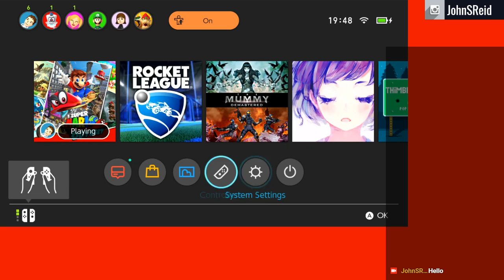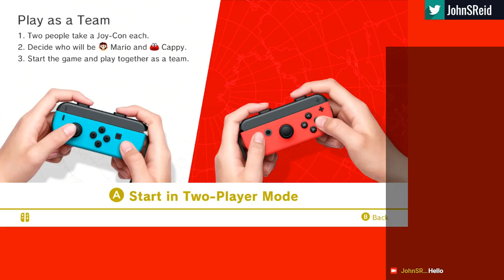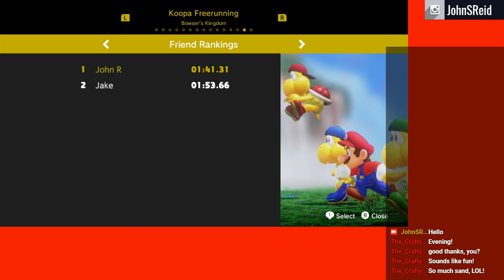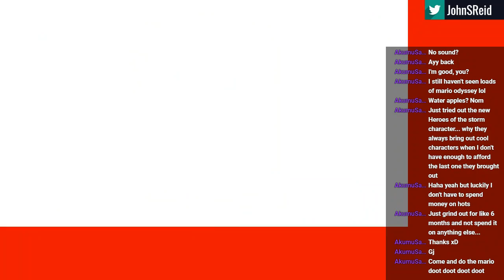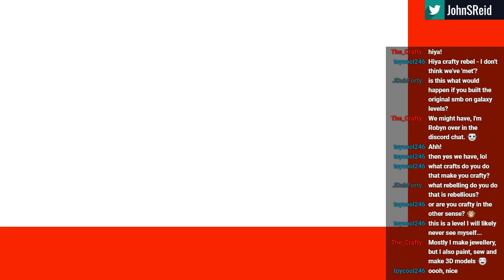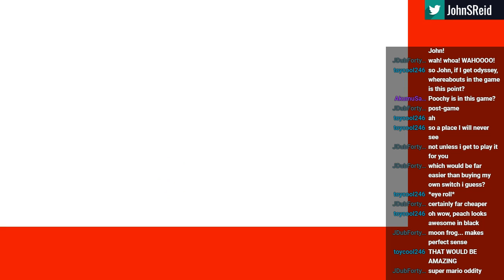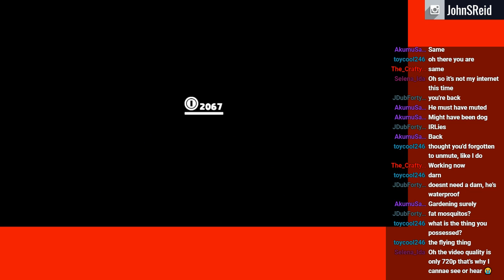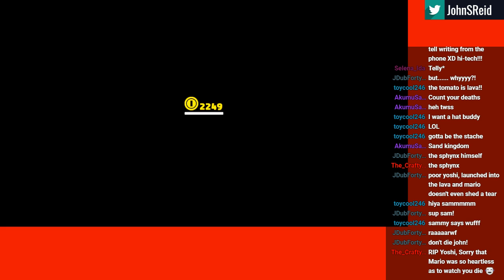Super Mario Odyssey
Having some fun getting those tricky moons in Mario Odyssey -- Watch live